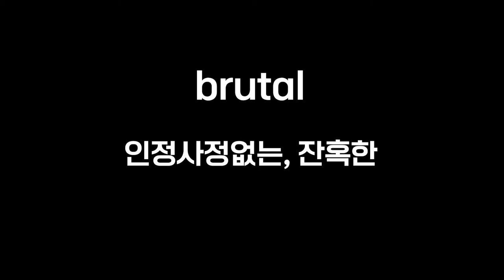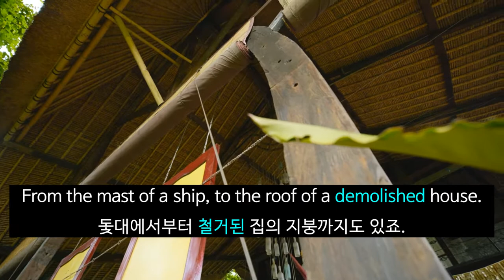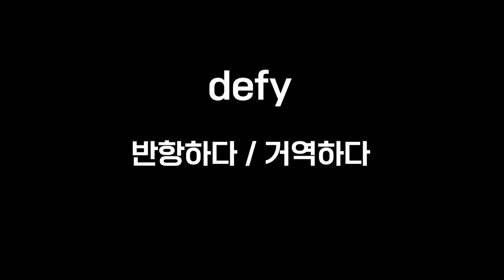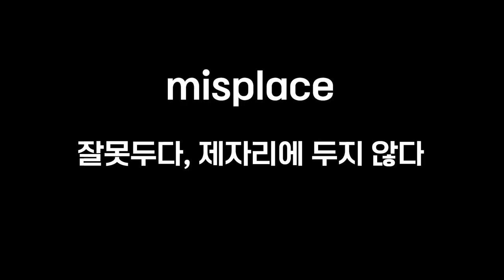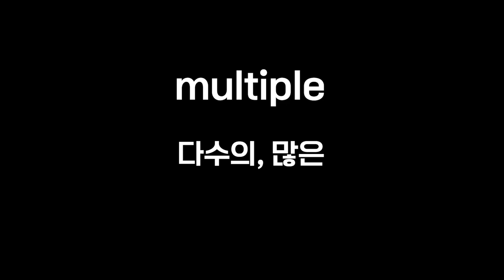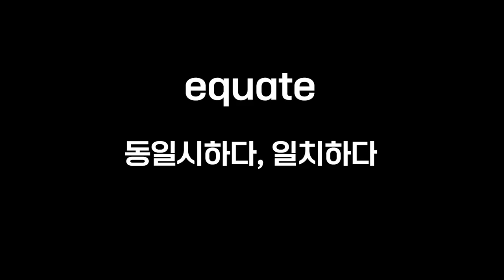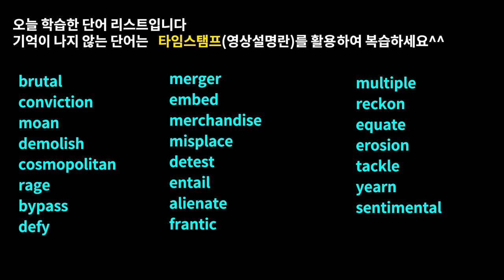영단어암기 지겨우시죠? 그냥 이거보세요#워드마스터수능DAY49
미드와 영화 컨텐츠로 배우는 워드마스터수능2000 DAY49영상입니다.

-구성-

워드마스터수능2000단어장의 DAY49 영단어 중 난이도가 높은 어휘로만 구성

-효과-

Time stamp
00:08 brutal
00:43 conviction
01:17 moan
01:45 demolish
02:02 cosmopolitan
02:16 rage
02:45 bypass
03:08 defy
03:46 merger
04:11 embed
04:38 merchandise
04:54 misplace
05:20 detest
05:35 entail
06:00 alienate
06:16 frantic
06:51 multiple
07:38 reckon
07:54 equate
08:16 erosion
08:33 tackle
09:05 yearn
09:25 sentimental

1. This video is for language teaching purposes.
2. There is no transformation of original works.
3. Video clips and images were used for very small part to help understand.
4. This video has no negative impact on market value of original.